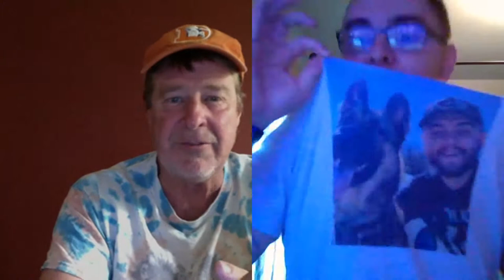The Drew Lock / Pat Shurmur Conspiracy Theory?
When the Denver Broncos drafted Drew Lock, it was with the idea that he would learn the 'Shanahan' west coast system behind quarterback Joe Flacco. However, according to some fans, it was Drew Lock who insisted that the Broncos "be like the KC Chiefs" and demanded they fire Rich Scangarello, in order to bring in his long time buddy and coach. Pat Shurmur?